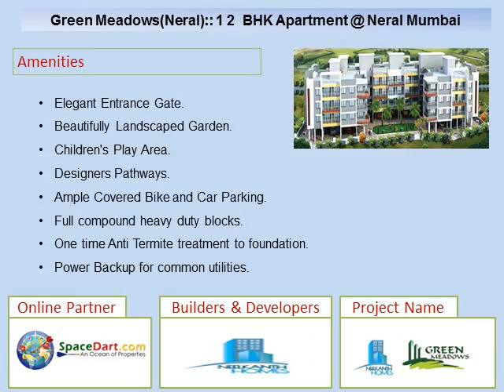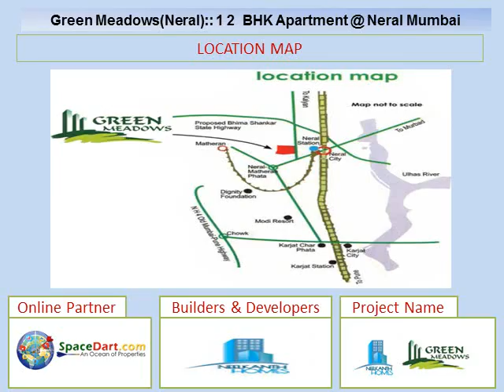Green Meadows(Neral),Neral Mumbai at Rs. 14.12 Lakhs onwards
Green Meadows(Neral) Offer Residential Apartments,Neral Mumbai at Rs. 14.12 Lakhs onwards.To know more information on Neelkanth Homes, Green Meadows